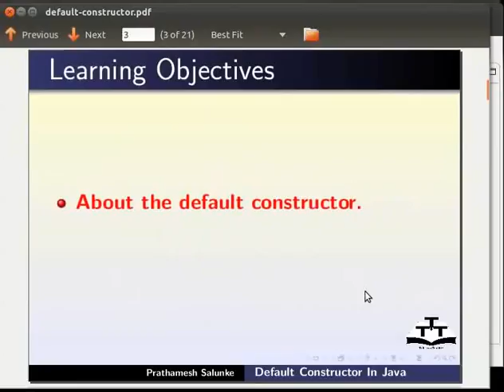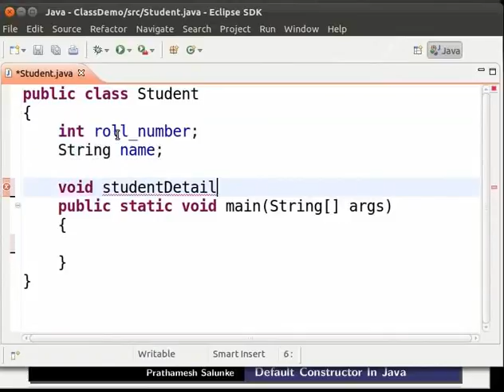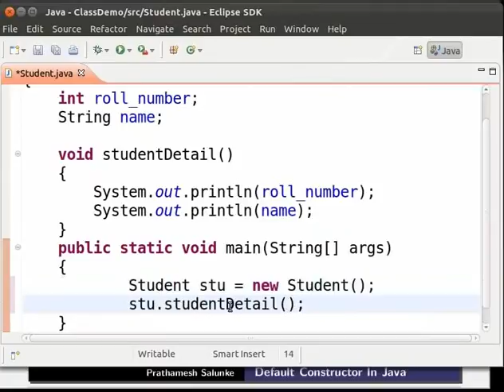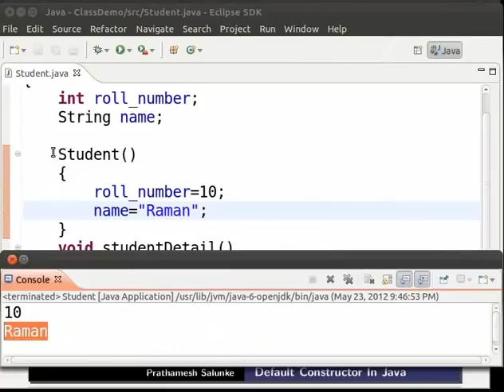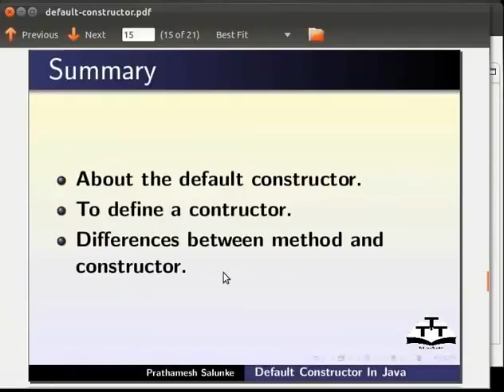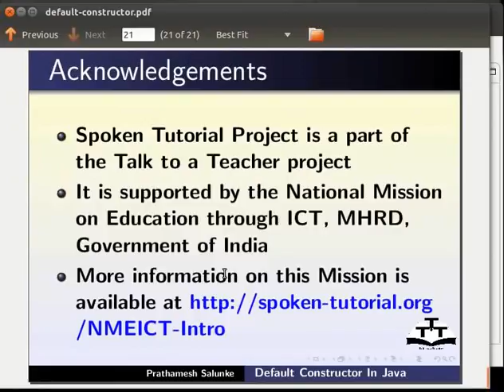26 Default constructor Assamese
Java Tutorials - Assamese